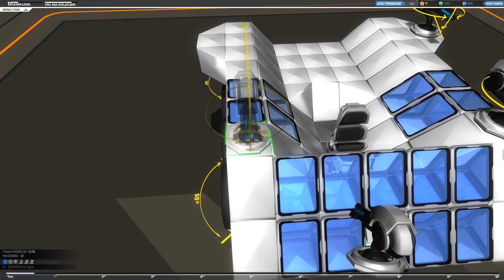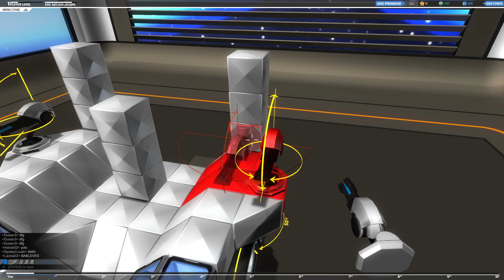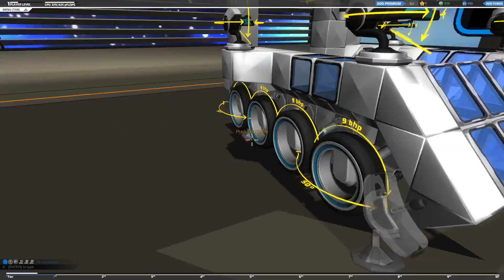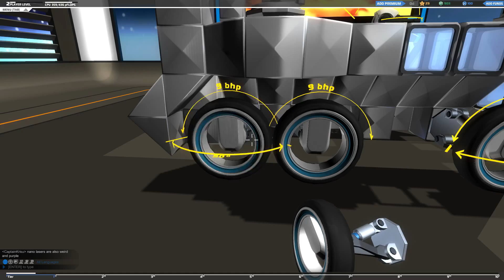[LETS PLAY] Robocraft #2 Standard Karre?!| German/deutsch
[LETS PLAY] Robocraft #2 Jetzt doch eine Standard Karre?!| German/deutsch

Euer Mofa